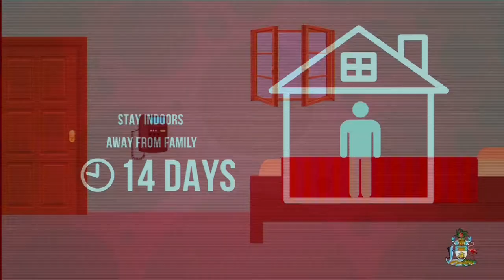COVID-19 Min. of Health Trailer